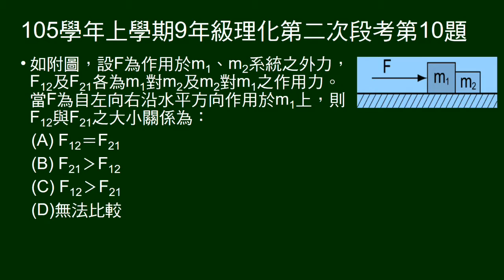105學年上9年級理化二段第10題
外力F作用於M1、M2相連木塊上，問M1對M2、M2對M1的作用力大小。